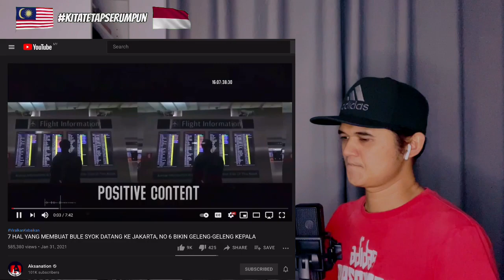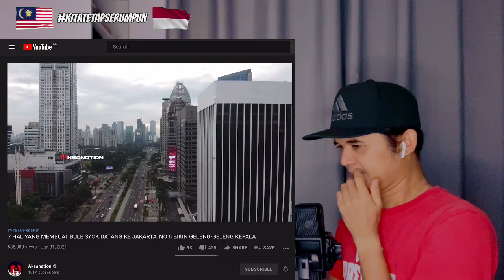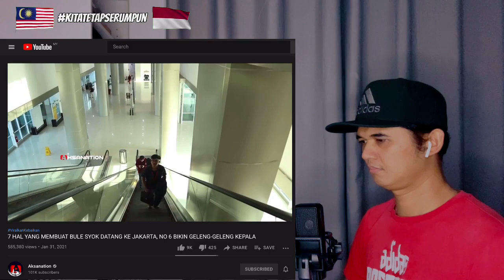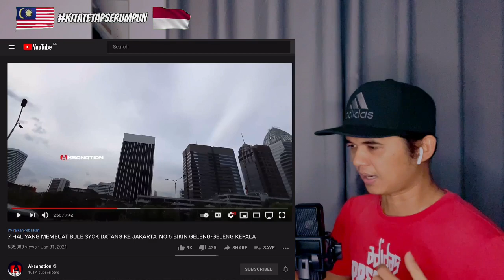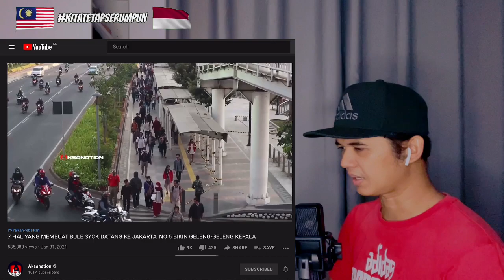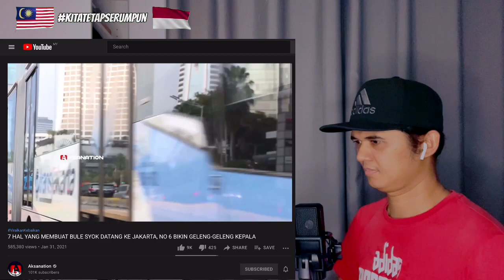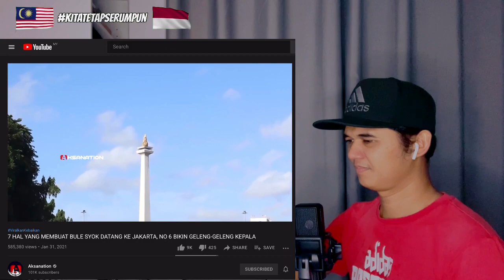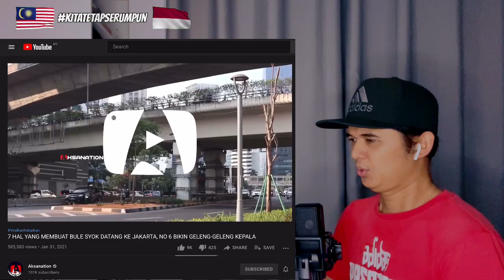7 HAL YANG MEMBUAT BULE SYOK DATANG KE JAKARTA, NO 6 BIKIN GELENG-GELENG KEPALA | Malaysia Reaction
Asalammualaikum

semua sahabat-sahabat di Malaysia mahu pun di Indonesia, semoga semuanya sihat selalu dan DIMURAHKAN rezeki oleh Allah swt.